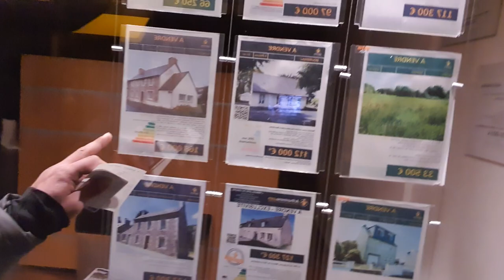Morsay: Balade Nocturne En Bretagne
Cagnotte leetchi pour la vengeance 3